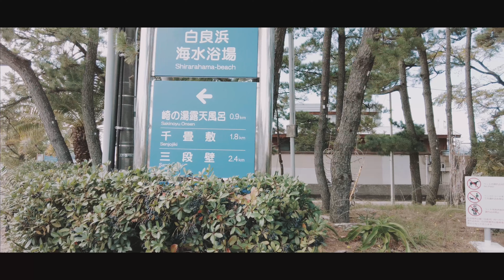[4K]白良浜さんぽ Walking in Shirarahama beach 2020 Japan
和歌山県白浜町にある白良浜海水浴場を中心に散歩しました。昼前と夕方に白良浜海水浴場に行きましたが、午後から雨が降り天候に左右された1日でした。有名な観光地で前から行って観たかったので曇り空と雨でも充実した散歩でした。

I took a walk around the Shirarahama beach in Shirahama Town, Wakayama Prefecture.  I went to Shirarahama beach before noon and in the evening, but it rained in the afternoon and it was a day that was affected by the weather.  I wanted to go to a famous tourist spot for a long time, so it was a fulfilling walk even in the cloudy sky and rain.

2020/11撮影